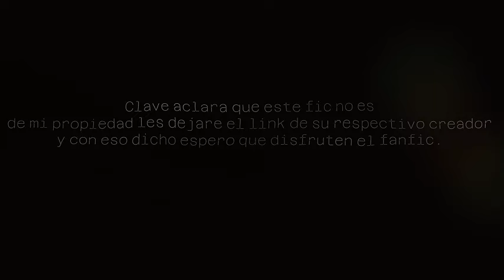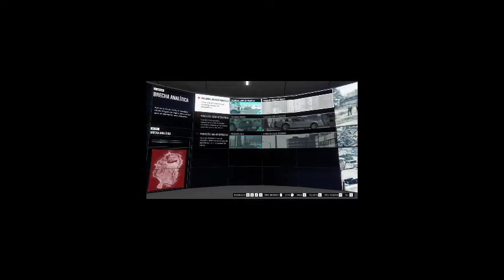Ninja's Hero Academia | Capitulo 1 | [Naruto x My Hero Academia ]